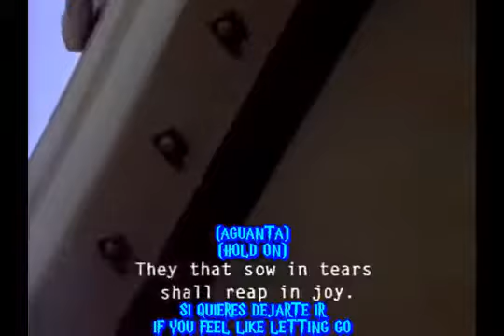Hamburgueria Long Beach Praia Comprida São José SC!(9)